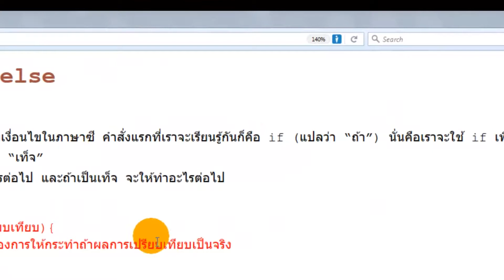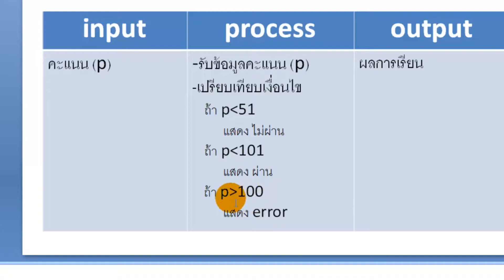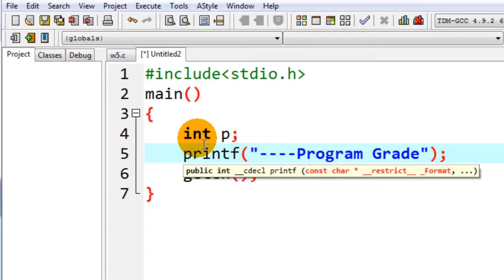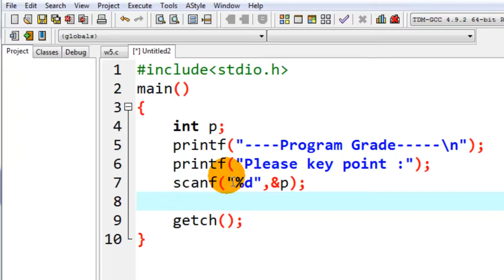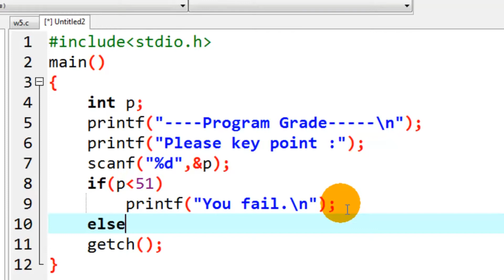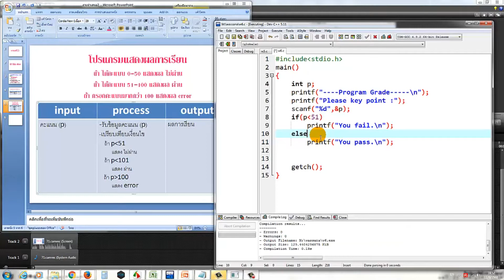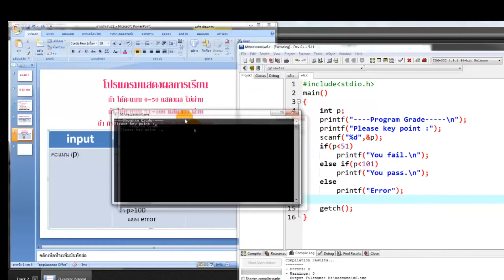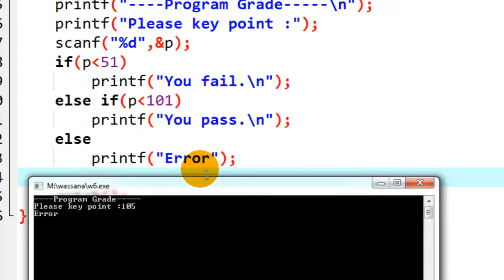ตอนที่ 7 การใช้คำสั่ง If-else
ครูวาสนาสอนคอม  วีดีโอชุดนี้มีทั้งหมด 7 ตอนครับ  สอนโดย  ครูวาสนา  แสงศรี ตอนนี้จะอธิบายเรื่องการการใช้คำสั่ง If-elseถ้าผู้ชมสงสัยต้องการสอบถามเพิ่มเติมก็เข้าไปสอบถามได้เลยครับ  ตามนี้